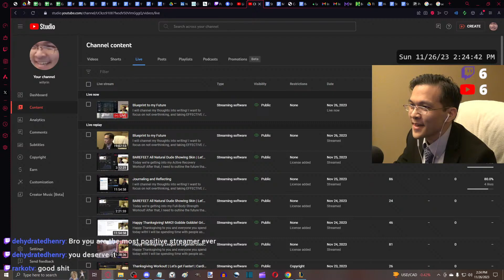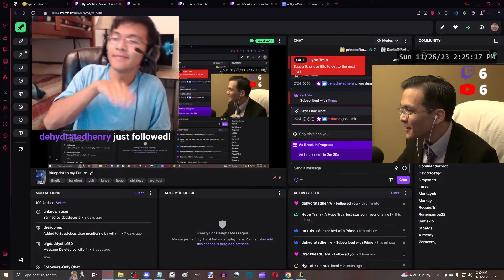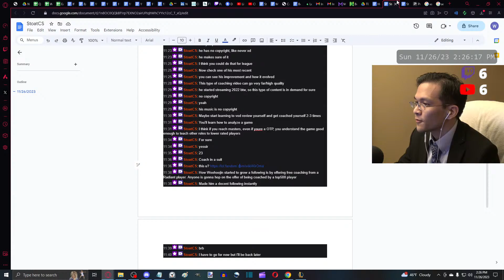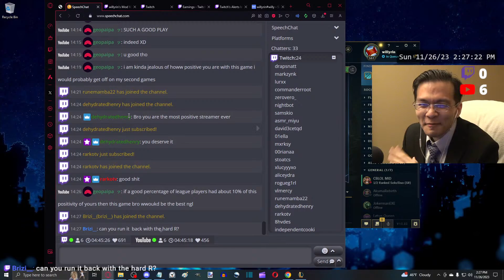Positive Reinforcement! Thanks dehydratedhenry, rarkotv, and "geopaipa ッ"!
My first Stream Hype Train! (I think?🤔)